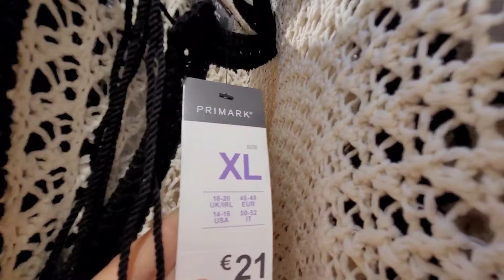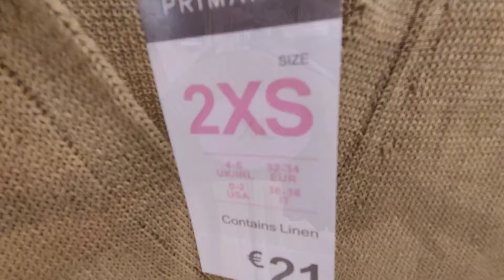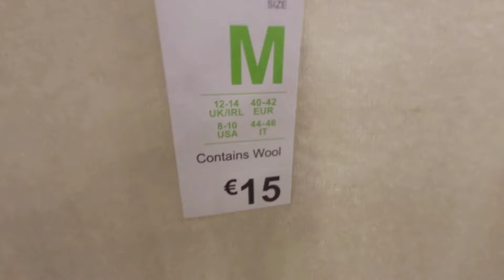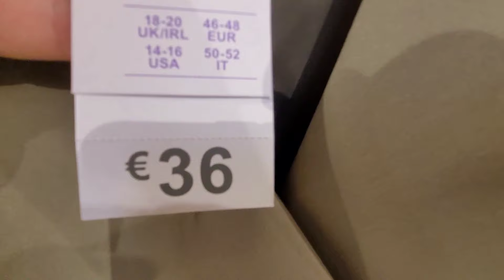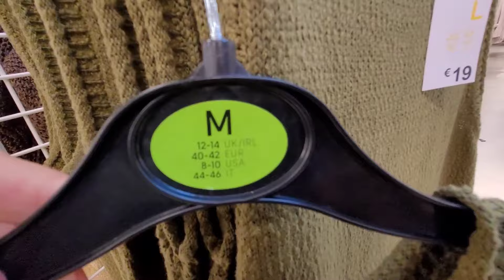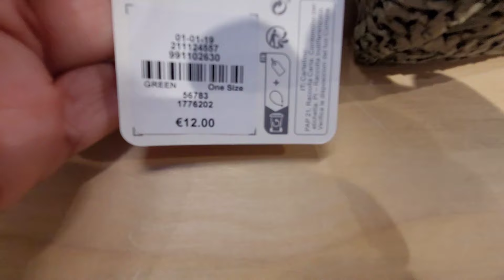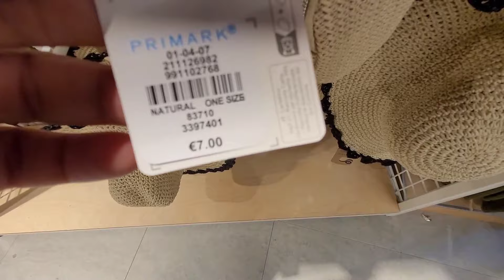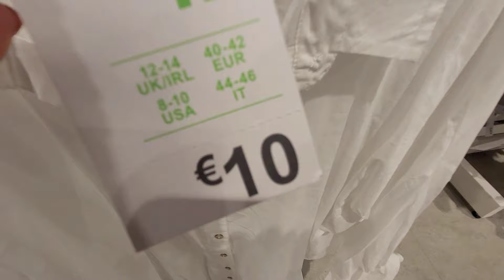PRIMARK 😍 NOVEDADES DE PRIMAVERA 2024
Novedades PRIMARK | Primavera 2024 primarkportugal @antonietaclothing